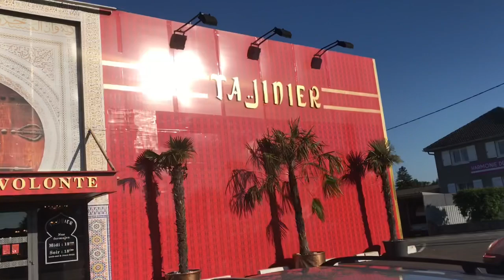عشاء مع صديقتي 🥰 اجيو تكتاشفو معي restaurant escale au Maroc 🇲🇦